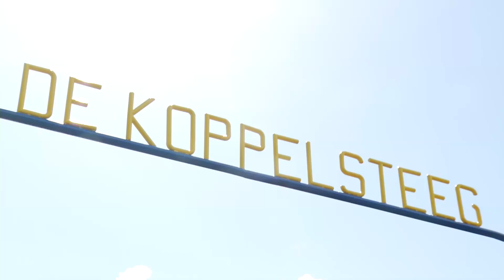Geen wildvoetballers op sportpark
Twee tips in Berghemse moordzaak